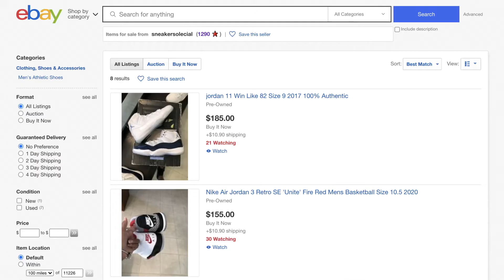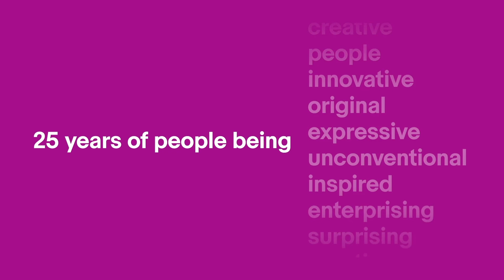eBay 25th Anniversary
eBay sellers and employees share their unique experiences and perspectives on our global marketplace.